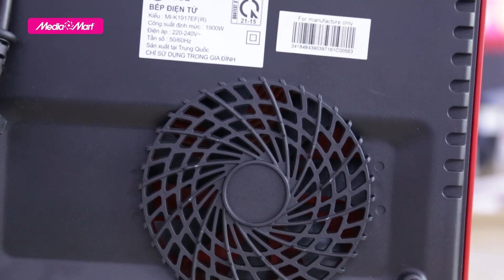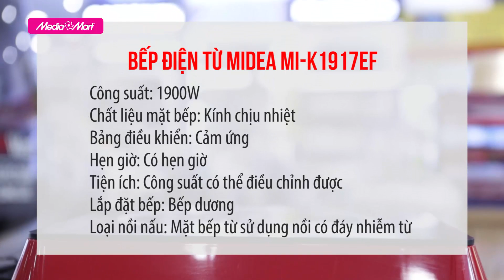[HOT DEAL 30.7] Bếp điện từ Midea: Nấu gì ngon đấy (MI-K1917EF) - Điện máy MediaMart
Bếp từ Midea MI-K1917EF có công suất 1900 W, nấu chín thức ăn nhanh, kích cỡ nhỏ gọn, dễ dàng di chuyển, sử dụng và bảo quản, có thể đặt Bếp từ Midea trực tiếp trên bàn ăn để thưởng thức các món lẩu, chiên nóng...
Trong video này hãy cùng MediMart tìm hiểu thêm về sản phẩm này nhé!

Chi tiết về sản phẩm quý vị có thể xem thêm tại

🎁 Để tham khảo thêm về các sản phẩm bếp từ Midea mới nhất và các chương trình khuyến mại hấp dẫn, khách hàng có thể truy cập

 🎥 Xem thêm các chuyên mục khác:
📞 Tổng đài hỗ trợ miễn phí :
Bán hàng: 19006788
Khiếu nại: 19006741
Bảo hành: 19006743